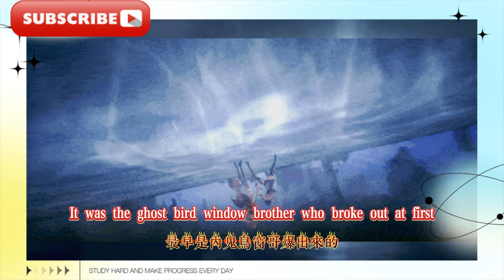鳴潮：「長離伴星，剎瘋了，鳴潮：1.2送'相裡要'角色，沒門！？鳴潮：米友，拿著清榜要把《鳴潮》打趴了，果然，好戲還在後頭，三個消息，流水遠超預期，1.3策劃要“刀”長離！ ？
Mingchao: "Nagaori's companion, it's crazy, Mingchao: 1.2 will give away the character of 'Xiang Li Yao', no way!? Mingchao: Miyou, they are going to beat "Nagaori" with the clear list, and sure enough, the best is yet to come, three pieces of news, the flow is far beyond expectations, 1.3 plans to "knife" Changli! ?'s "Mingchao face model" was unanimously rated as repetitive